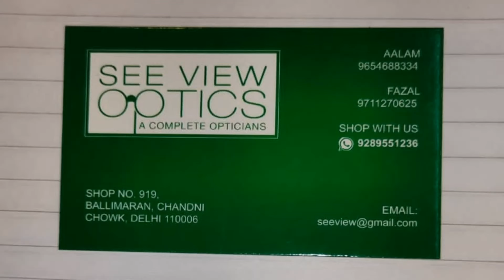specs and Blue coated power lenses at cheapest price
Goggles | Frames | Sunglasses at very Cheap prices | Single piece Delivery available |

Deals in every types of Frames , Sunglasses, Goggles, Lenses etc, Eye testing also available..!
Address:-
Shop no. 919 Ballimaran, Chandni chowck, Delhi-110006

If you like the video don't forget to hit LIKE button.
Your one like will encourage me to make more Quality videos.